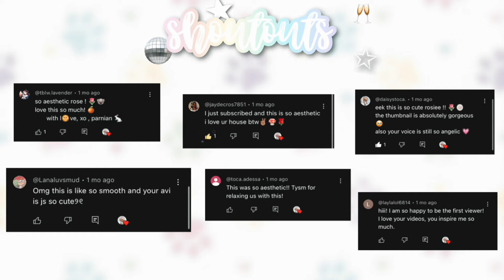𐙚˙˖° 🍋‍🟩 building my dream summer home !! 🦙🎀 | *with voice* 🎙️| toca boca life world 🌍 ✧ ˚⋆ 🥒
:¨·.·¨:  𐙚 ⋆｡ ᡣ𐭩
 `·.. 𝐚𝐥𝐨𝐡𝐚 !! 🎀🦙

✮• 𝙫𝙞𝙙𝙚𝙤 𝙞𝙗 :: my old videos !! 💭🌷

⋆.˚  𝜗𝜚 𝙢𝙞𝙣𝙞 𝙦&𝙖 𝙬/ 𝙢𝙚 🌱 ◡̈ ⋆

⟶ 𝙣𝙖𝙢𝙚 ? : 𝙧𝙤𝙨𝙚

〰 𝙖𝙜𝙚 ? : 𝙧𝙖𝙩𝙝𝙚𝙧 𝙣𝙤𝙩 𝙨𝙖𝙮 !! ฅ՞•ﻌ•՞ฅ

✈ 𝙛𝙖𝙘𝙚 𝙧𝙚𝙫𝙚𝙖𝙡 ?? : 𝙣𝙤𝙩 𝙘𝙤𝙢𝙛𝙤𝙧𝙩𝙖𝙗𝙡𝙚 💗

⋒ 𝙛𝙖𝙫 𝙛𝙤𝙤𝙙 ? : 𝙖𝙫𝙤𝙘𝙖𝙙𝙤 𝙤𝙣 𝙩𝙤𝙖𝙨𝙩

✈ 𝙛𝙖𝙫 𝙘𝙤𝙡𝙤𝙪𝙧 ? : 𝙣𝙖𝙫𝙮 𝙗𝙡𝙪𝙚 🥒

⟶ 𝙬𝙝𝙖𝙩 𝙖𝙥𝙥𝙨 𝙙𝙤 𝙄 𝙪𝙨𝙚? : 𝙖𝙡𝙡 𝙤𝙛 𝙩𝙝𝙚𝙢 𝙞𝙣 𝙢𝙮 𝙖𝙗𝙤𝙪𝙩 𝙨𝙚𝙘𝙩𝙞𝙤𝙣 !!

── ⋆ 𝙝𝙤𝙪𝙨𝙚 𝙘𝙧𝙚𝙙𝙞𝙩𝙨 🦙 ⋆ ──

𝐝𝐨𝐧𝐭 𝐟𝐨𝐫𝐠𝐞𝐭 𝐭𝐨 𝐠𝐢𝐯𝐞 𝐜𝐫𝐞𝐝𝐢𝐭𝐬 ! 🐾💭 ⌞ 𝐩𝐥𝐞𝐚𝐬𝐞 ⌝   ⭒ ‧₊˚

𝙥𝙤𝙧𝙘𝙝 : 𝙢𝙚𝙚 🌷

𝙢𝙪𝙙𝙧𝙤𝙤𝙢 : 𝙚𝙢𝙞𝙡𝙚𝙮𝙨𝙩𝙤𝙘𝙖, 𝙝𝙖𝙡𝙡𝙚𝙨𝙩𝙤𝙘𝙖 + 𝙢𝙚𝙚

𝙤𝙡𝙞𝙫𝙚𝙨 𝙧𝙤𝙤𝙢 : 𝙚𝙢𝙞𝙡𝙚𝙮𝙨𝙩𝙤𝙘𝙖, 𝙝𝙖𝙡𝙡𝙚𝙨𝙩𝙤𝙘𝙖 + 𝙢𝙚𝙚 🦙

𝙠𝙞𝙩𝙘𝙝𝙚𝙣 : 𝙝𝙖𝙡𝙡𝙚𝙨𝙩𝙤𝙘𝙖 + 𝙢𝙚𝙚

𝙡𝙤𝙪𝙣𝙜𝙚𝙧𝙤𝙤𝙢 : 𝙢𝙚𝙚 + 𝙝𝙖𝙡𝙡𝙚𝙨𝙩𝙤𝙘𝙖

𝙗𝙖𝙩𝙝𝙧𝙤𝙤𝙢 : 𝙢𝙚𝙚, 𝙩𝙤𝙘𝙖𝙨𝙡𝙪𝙡𝙪 + 𝙝𝙖𝙡𝙡𝙚

𝙚𝙡𝙚𝙫𝙖𝙩𝙤𝙧 2 : 𝙝𝙖𝙡𝙡𝙚𝙨𝙩𝙤𝙘𝙖

𝙢𝙮 𝙧𝙤𝙤𝙢 : 𝙝𝙖𝙡𝙡𝙚, 𝙚𝙢𝙞𝙡𝙚𝙮𝙨𝙩𝙤𝙘𝙖 🐶

𝙡𝙖𝙪𝙣𝙙𝙧𝙮 : 𝙝𝙖𝙡𝙡𝙚𝙨𝙩𝙤𝙘𝙖 + 𝙢𝙚𝙚

𝙖𝙪𝙧𝙤𝙧𝙖𝙨 𝙧𝙤𝙤𝙢 : 𝙢𝙚𝙚 🍋‍🟩🥒

𐙚 ⋆｡ 𝙩𝙖𝙜𝙨 ⌞ 𝙞𝙜𝙣𝙤𝙧𝙚 𝙢𝙡 ⌝ 🎀🐾 ꒷ ⋒ —

                                  (˚ˎ 。7
💭🌷 xoxo 𝐑𝐎𝐒𝐄 !!   |、˜〵
                                   じしˍ,)ノ